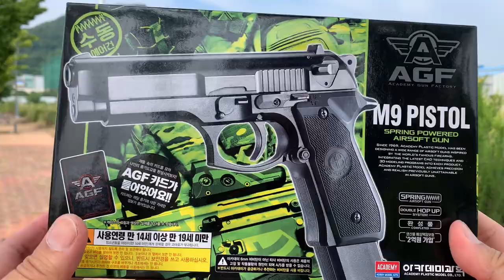[황스TV] 아카데미 M9 필드 테스트 ACADEMY M9 AIR SOFT BB GUN